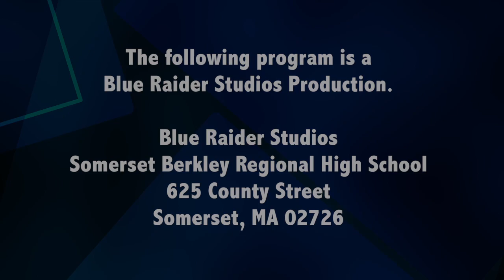SBRHS 2016 Musictown Concert Night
43rd Anniversary Musictown Concert Night
at Somerset Berkley Regional High School